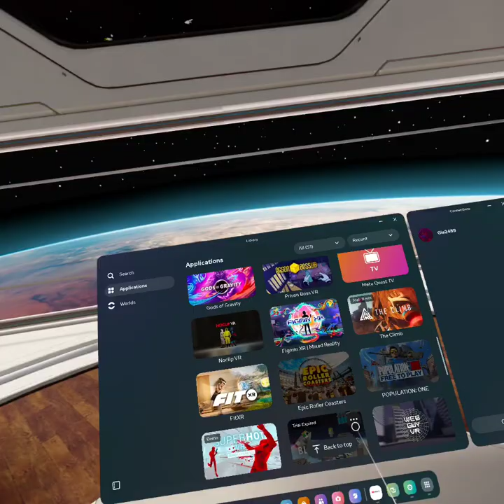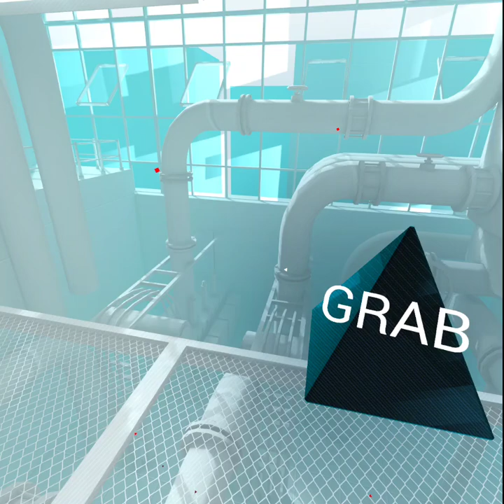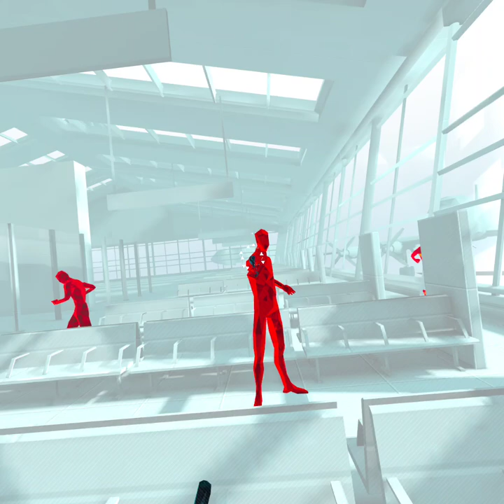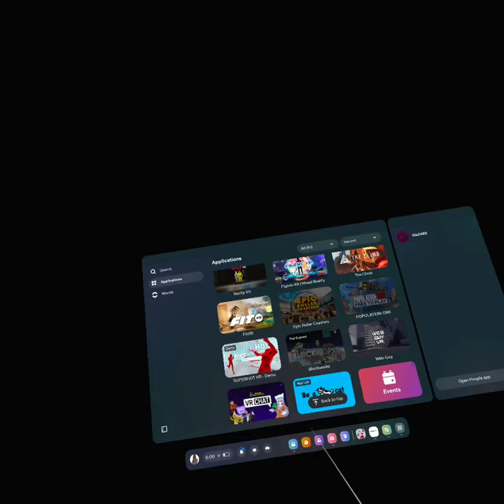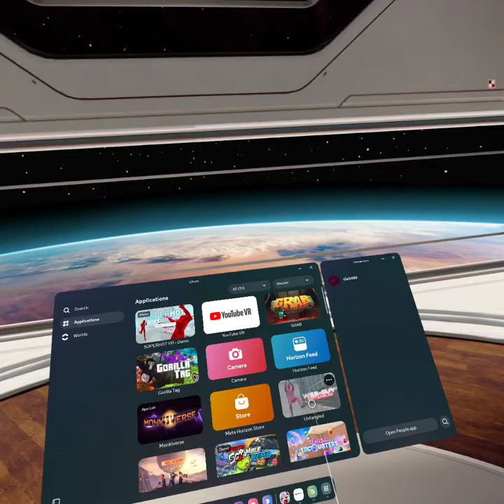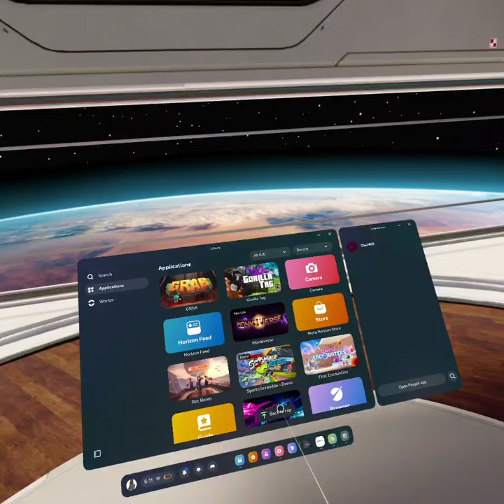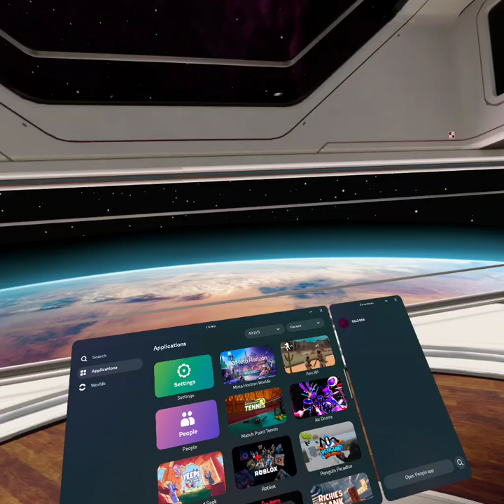trey plays VR games